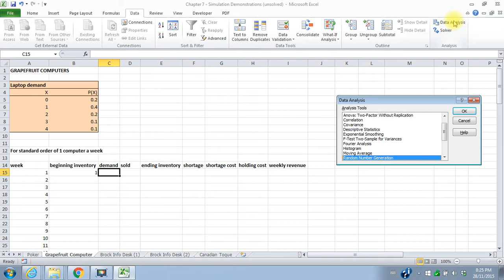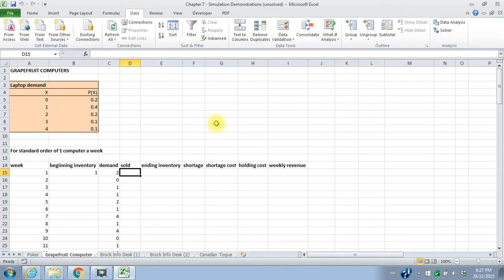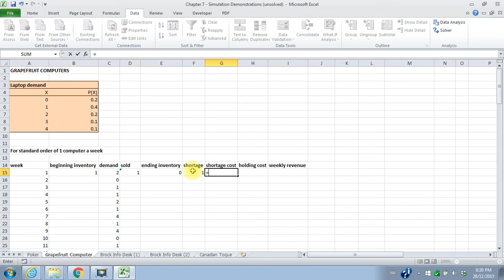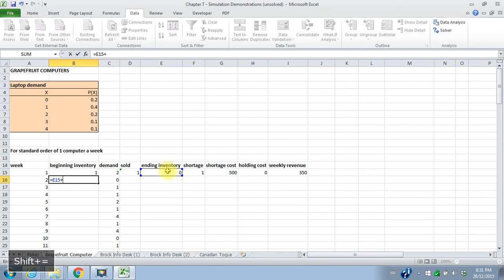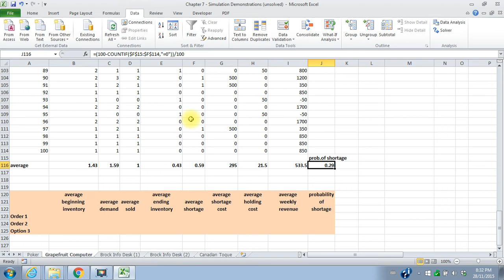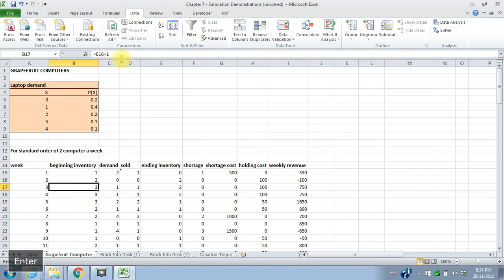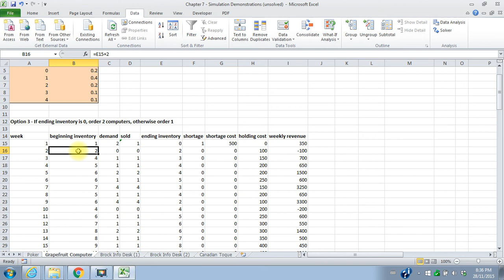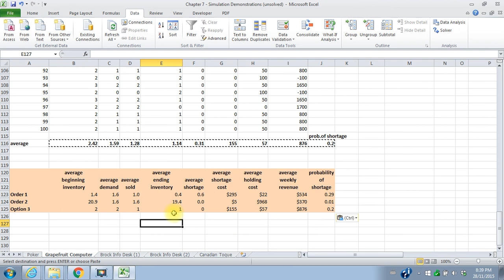Grapefruit Computers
Grapefruit Computers - Simulation Model